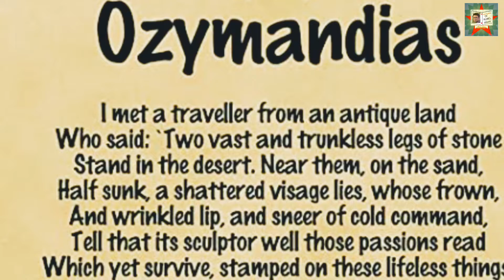অজিমানডিয়াস কবিতা নিয়ে আলোচনা Synopsis of "Ozymandias" poem.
Synopsis of "Ozymandias" poem.